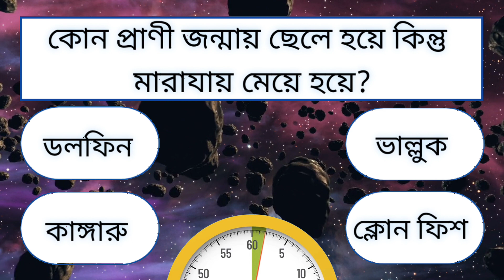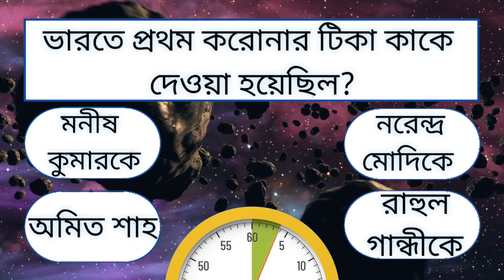কোন প্রাণী জন্মাই ছেলে হয়ে কিন্তু মারাযায় মেয়ে হয়ে?Bangla Gk/Bangla Quiz/Bengali Gk/GeneralKnowledge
🔴 কোন প্রাণী জন্মাই ছেলে হয়ে কিন্তু মারাযায় মেয়ে হয়ে?
👉এছাড়াও... 👇 ?
🔴   ভারতের প্রথম করনার টিকা কাকে দেওয়া হয়েছিল ?

প তে পড়ি
po te pori
নতুন বিশ্ব
notun bisso